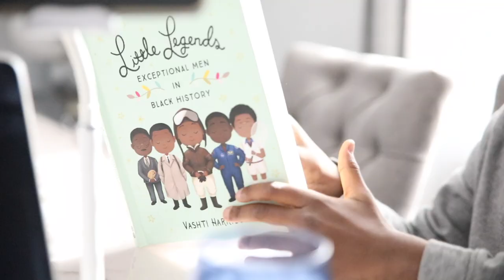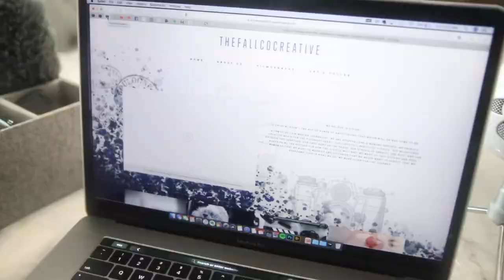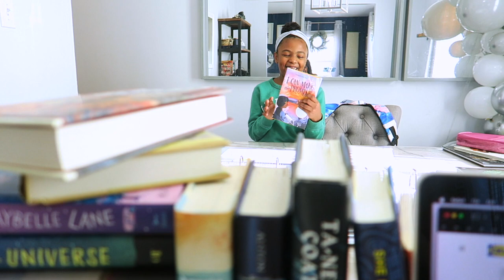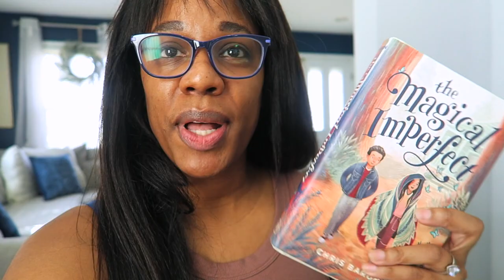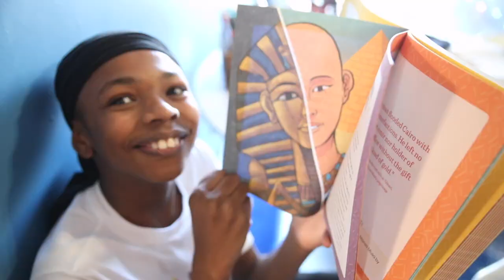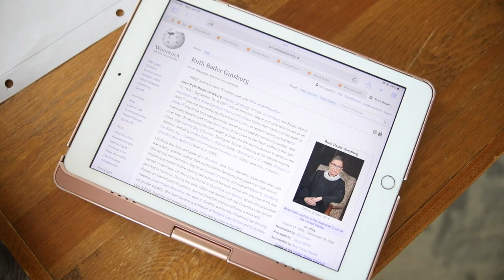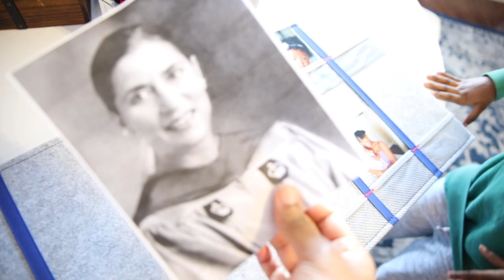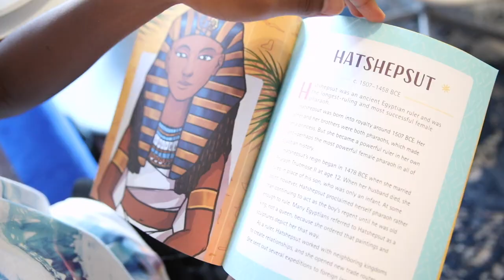DAY IN THE LIFE // CELEBRATING THE SMALL THINGS AND STARTING SOMETHING NEW...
today I'm chatting all about celebrating the small things, starting something new in homeschool life & sharing my word for the year which is CELEBRATE.

do you choose a word to focus on for the year? if so, care to share?

AMAZON WISHLIST: